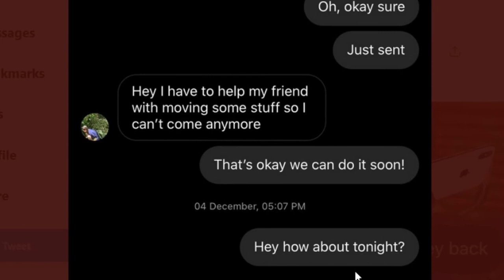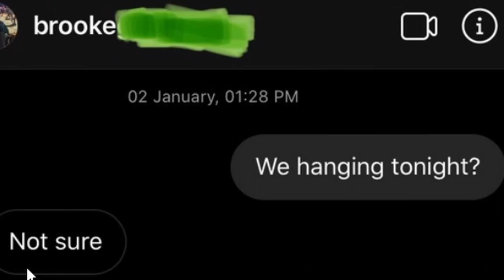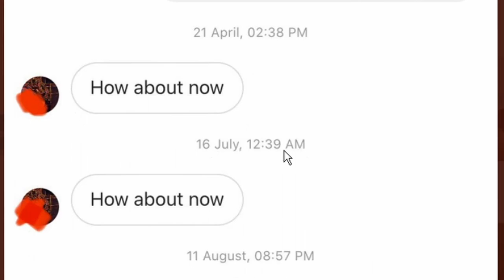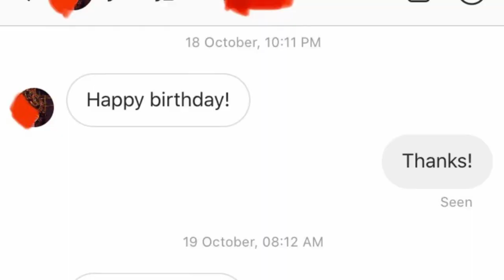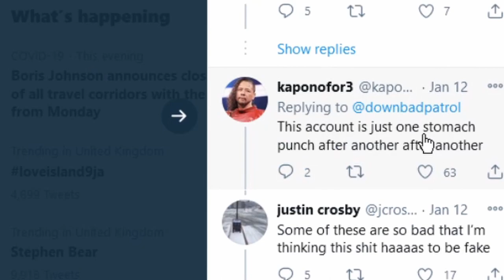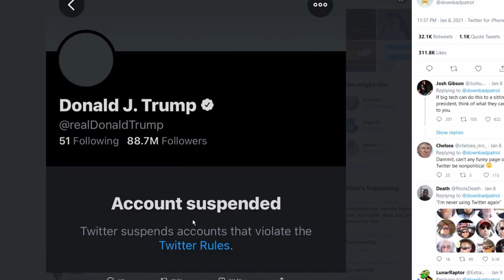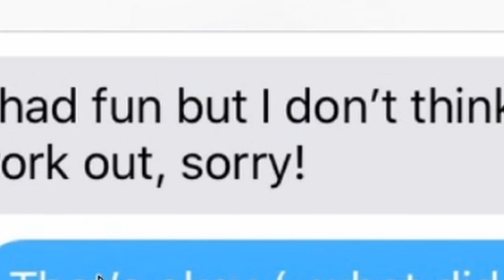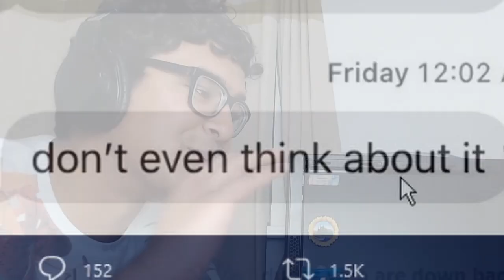dudes who are down bad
i hope this video spreads awareness of the real virus going round, the dreaded down bad